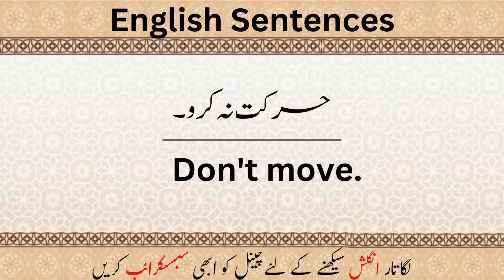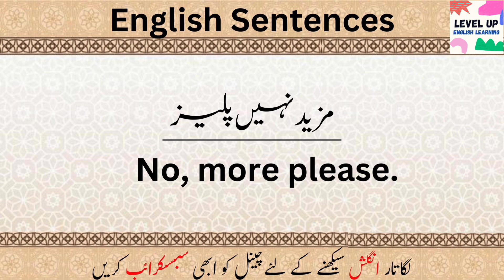"Speak English with Confidence: Essential Sentences for Everyday Communication"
Whether you're a beginner seeking to build a solid foundation or an advanced learner aiming for fluency, you've found your go-to resource.

In this series, we provide you with a comprehensive collection of essential English speaking sentences for everyday communication. From greetings and introductions to expressing opinions, making requests, and engaging in casual conversation, we cover a wide range of topics to help you navigate various social situations with ease.

Each video on our channel is carefully crafted to offer practical examples, useful tips, and interactive exercises designed to improve your speaking confidence and proficiency. Our goal is to empower you to express yourself effectively and confidently in English, regardless of your level.

Whether you're preparing for a job interview, traveling abroad, or simply aiming to communicate more fluently with friends and colleagues, mastering these essential English speaking sentences will undoubtedly elevate your language skills and open up new opportunities for personal and professional growth.